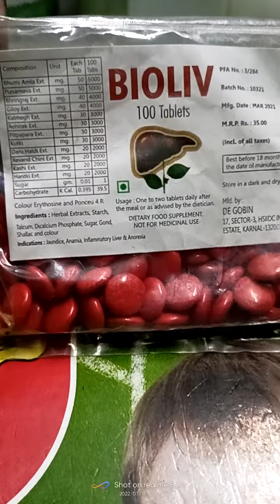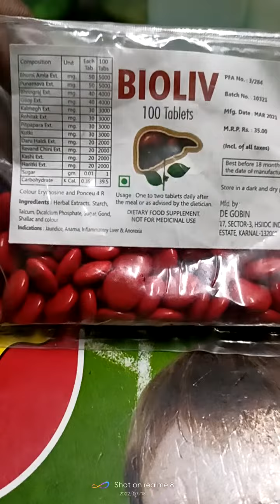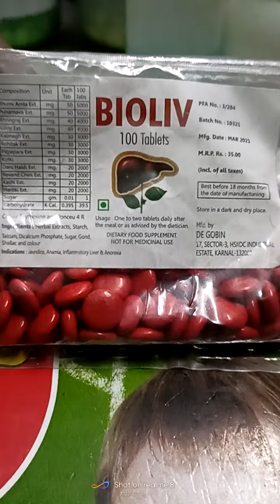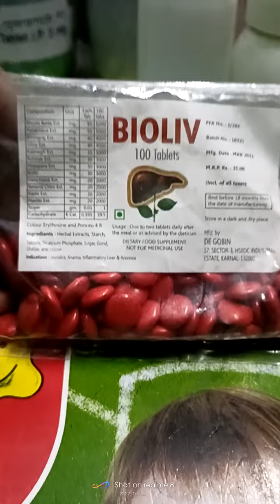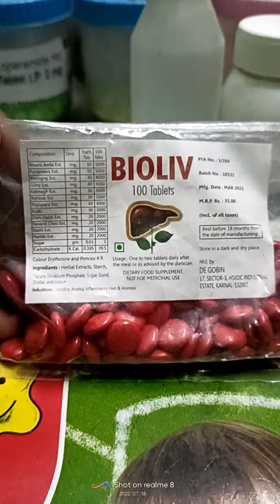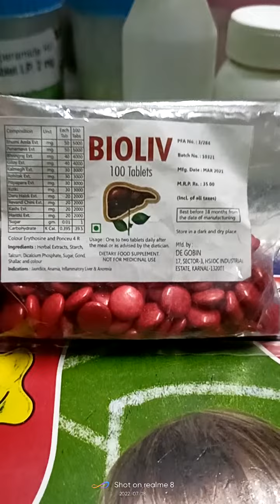bioliv tablet, liver problems tablet